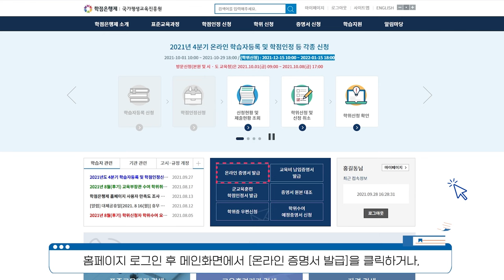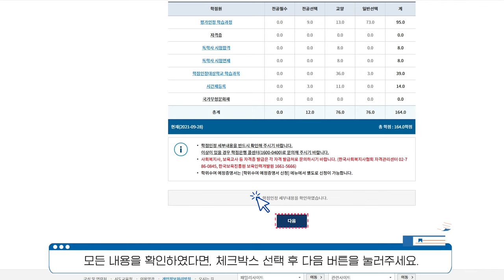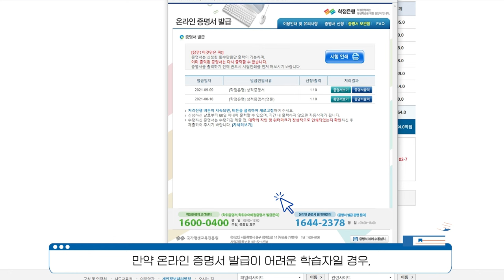[매뉴얼 6편] 학점은행제 온라인 증명서 발급 방법